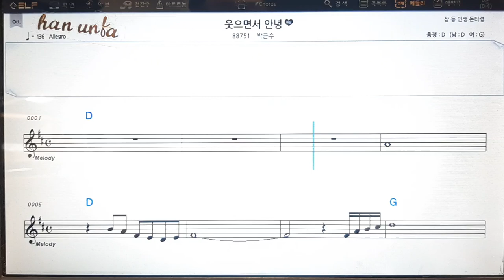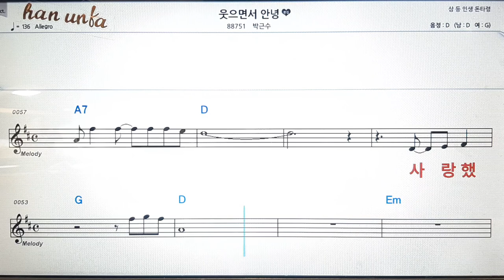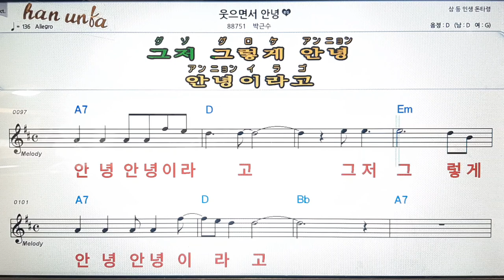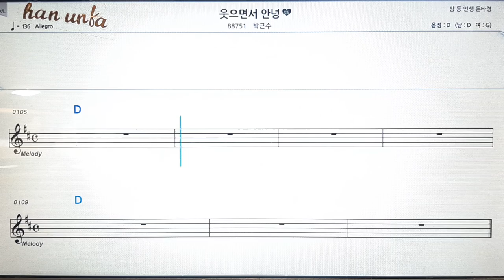웃으면서 안녕/박근수💋노래 반주*기타 코드 악보*가라오케💕Karaoke*Sheet Music*Chord*MR